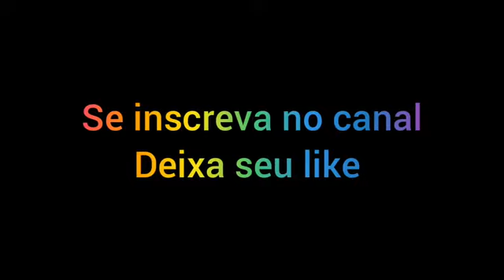💔 Melhor Música Triste - Tente Não Chorar 😭😭